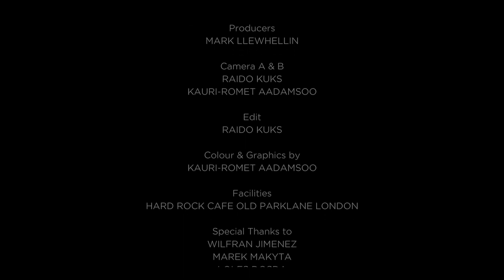Mark Llewhellin interviews Star of Channel 4 SAS Who Dares Wins Mark "Billy" Billingham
Mark Billy Billingham (as seen on Channel 4's SAS Who Dares Wins) is TV's most experienced, highest ranking and most decorated SAS leader and sniper
Billy is a former SAS Sergeant Major Class 1 and Bodyguard to the Stars including Brad Pitt, Angelena Jolie, Russell Crowe, Sir Michael Caine, Tom Cruise and many others.
Hosted and produced by endurance world record breaker and author Mark Llewhellin.

Billy served in the Parachute Regiment for 8 years and was in 22 SAS for over 17 years.

Interview Facilities:
Hard Rock Cafe Valut Room, Old Park Lane, London.

Mark Billy Billingham MBE

Interviewer Mark Llewhellin is a record breaking endurance runner who has ran over 135 miles in the Sahara Desert, 1600 miles in the United States, broke the 100k Treadmill World Record and came top in the Strava Distance Challenge in 2014 & 2015 (with over 51,000 runners competing).

Mark interviews high achievers from World Record Breakers - Multimillionaire's - Special Forces and Top Sports Achievers.
Mark asks them for their tips for success to help people achieve their dreams and goals.

Check out Mark's book 'The Underdog' on:

To see more of Mark's interviews click the link below ↘

Mark Billingham MBE

Mark Llewhellin

markllewhellin.co.uk